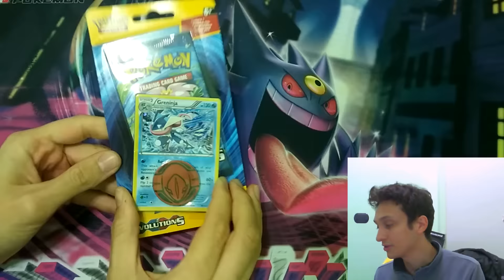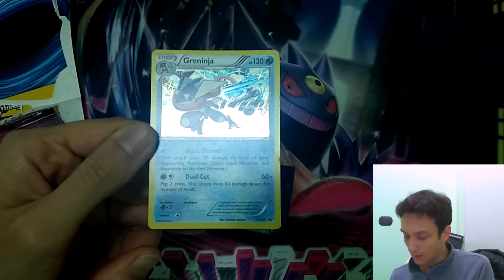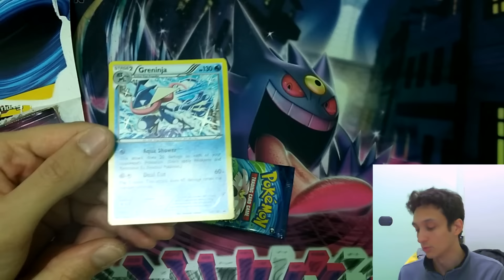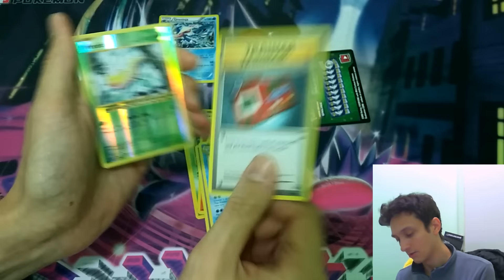Apertura blister pack Greninja Pokémon Evolutions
Un prodotto nuovo per questo canale inerente a Pokémon Card Game, un blister pack che non potevo non prendere in quanto giocando il mazzo Greninja Turbo, la carta promo presente in questo pack può rivelarsi molto utile! Il blister contiene anche una monetina di gioco e una bustina di Evoluzioni